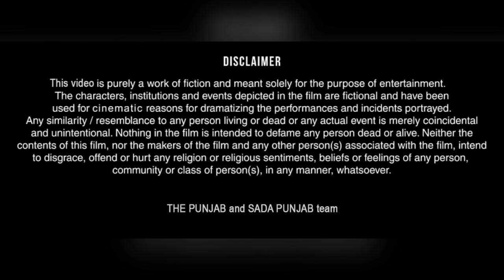Maa nu mai sambhalu 6 new punjabi short movie 2021 🅃🄷🄴 🄴🄽🄳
Written by Prabhdeep kaur Dhaliwal

VIDEO SHOOT - IPHONE  X📱
VIDEO  EDITOR- INSHOT PAID
UPLOAD BY- IPHONE X

STORY,DIALOGUE,DIRECTED,
EDITING, KAWAL JOT SINGH

SHOOTING PLACE- WARIAN,

CAST- KAWAL JOT SINGH
            SANDEEP KAUR
            GURMEHAR KAUR
             KARANVEER SINGH

            BIKRAMAJIT SINGH
            HARPREET KAUR

            DILBAG SINGH
            SUKHWINDER Kaur